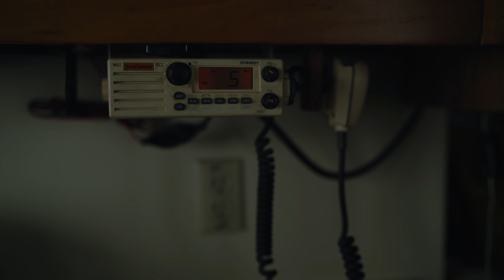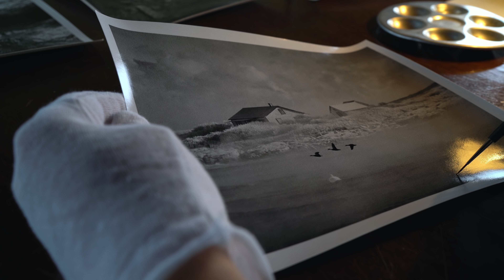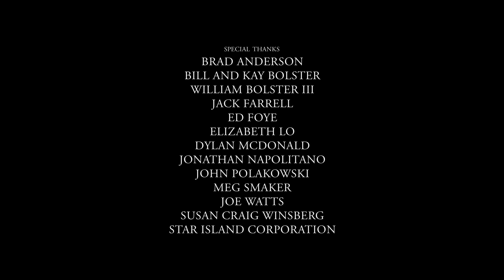The Challenge of True Solitude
“You have to be at peace with the fact that something might happen, and you might not make it through,” says Alexandra de Steiguer, the caretaker for the Oceanic Hotel, in Brian Bolster’s short documentary, "Winter’s Watch." De Steiguer has spent the past 19 winters tending to the 43-acre grounds of the hotel, on Star Island, which sits 10 miles off the coast of New England. In the long, wintry off-season, she is the island’s sole inhabitant.